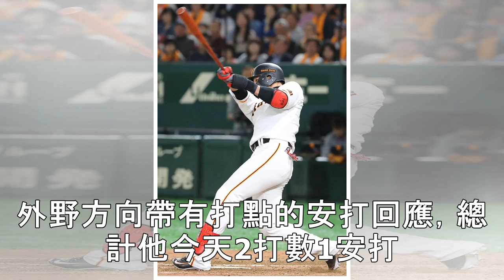日職》上一棒被敬遠、陽岱鋼光速敲安打臉！巨人賞橫濱10連敗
東京讀賣巨人與橫濱DeNA交手，巨人先發今村信貴繳出7局無失分好投，終場巨人以7：2拿下勝利，橫濱苦吞10連敗。台灣好手陽岱鋼今天替補出賽，2打數1安打，有著1分打點。

巨人先發今村信貴今天主投7局剛好用100球，被打2安送出4次三振以及4次保送沒有失分，完美封鎖橫濱打線。巨人打線方面，維拉紐瓦、坂本勇人以及亀井善行有全壘打演出，全場敲出8安拿下7分。

台灣好手陽岱鋼今天在第五局代打上場遭到三振。第七局橫濱敬遠今天擊出全壘打的亀井善行，在一、二壘有跑者時來面對陽岱鋼，陽岱鋼首球就敲出右外野方向帶有打點的安打回應，總計他今天2打數1安打，打擊率上升到2成62。